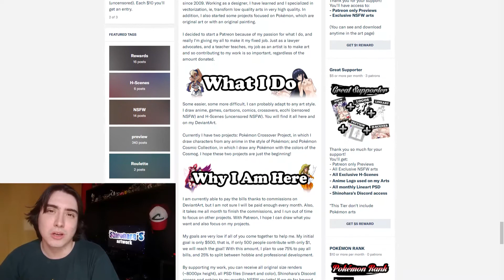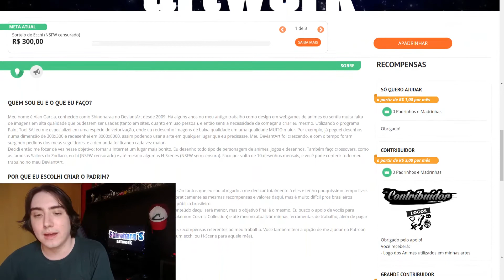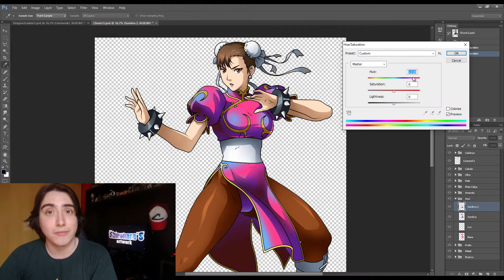Shinohara's Artwork - Patreon & Padrim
Eai, pessoal! Tudo bem? Venho aqui com um vídeo de explicação sobre o Patreon e o Padrim!

Quem puder contribuir, agradeço desde já, do fundo do meu coração!